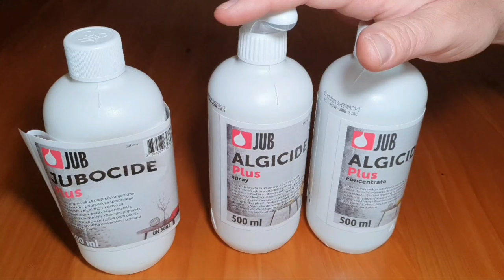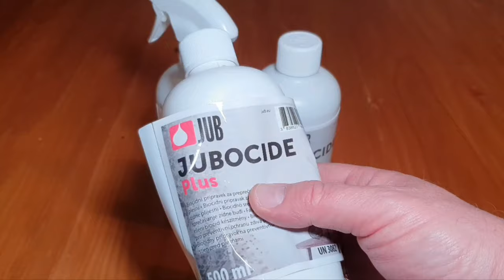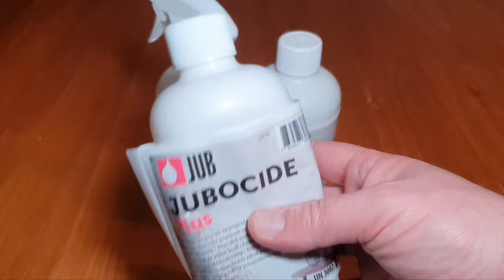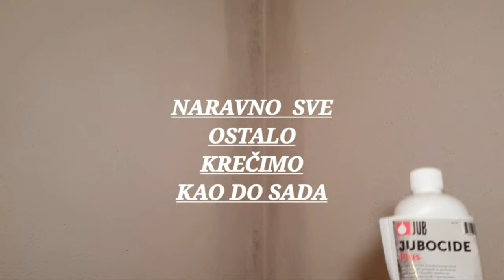Kako Zaustaviti Vlagu / Kako se Riješiti Plijesni i Buđi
U ovom slučaju je riječ o privremenom zaustavljanju  pojave vlage ,trajno rešenje je samo termo izolacija